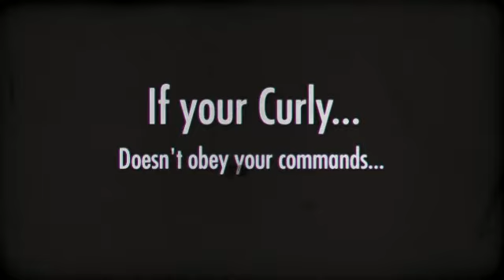Curly Coated Retriever Behavior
Probably you need some   Curly Coated Retriever Behavior      information if you want to train your dog appropriately. Well, it's obvious that if you want to educate your lovely dog then you must to know some things about it...

For example, do you know that the      Curly Coated Retriever Behavior   is a dog with lots of energy? It needs to run and play and make lots of exercice to be calm and quiet. Or, you know, the Argentine Dogo learns better if you praise it, not if you punish it.

Well, you need some Curly Coated Retriever Behavior      information to train your dog, of course, but don't worry: you can find everything you need just right here.